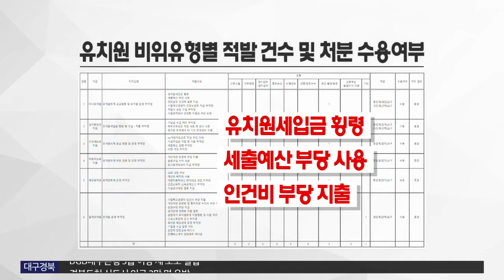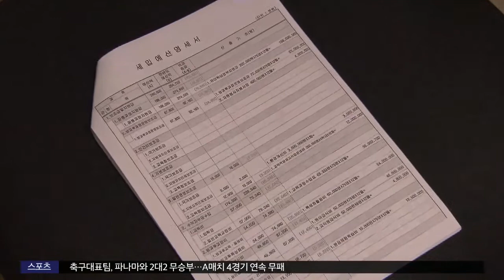[대구MBC뉴스] 사립 유치원 비리..이유 있었다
내용: 사립 유치원 비리..이유 있었다 - 서윤식 기자 (경남M)